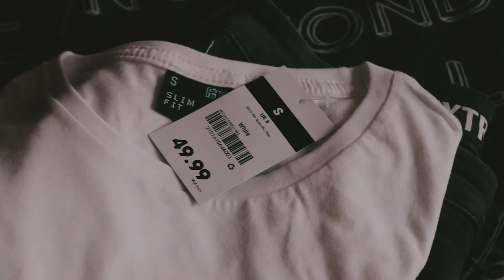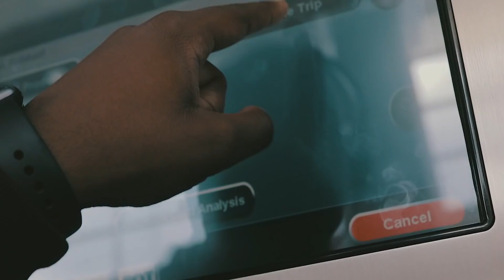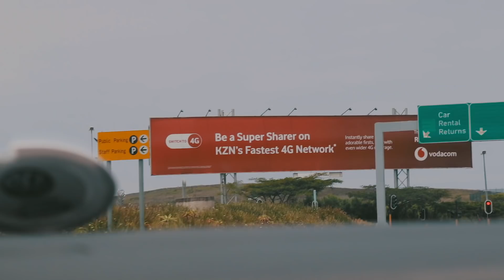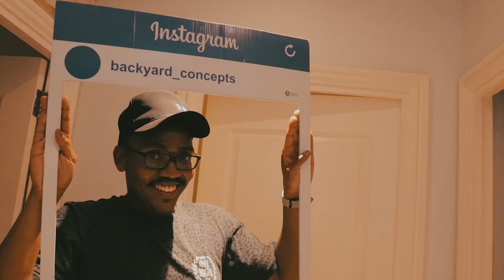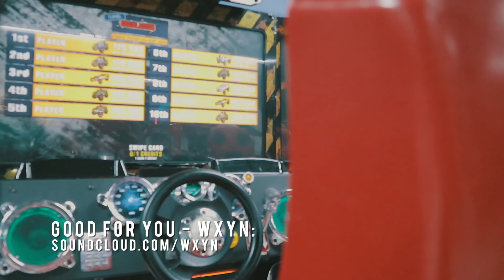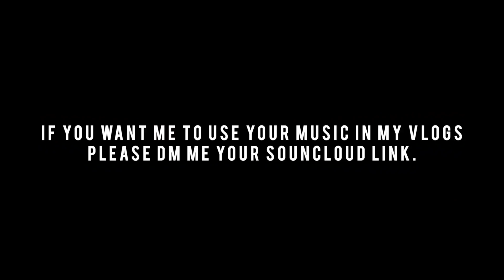Shooting my first music video